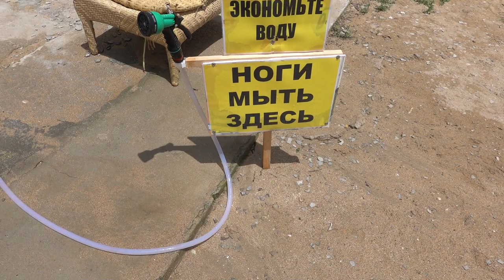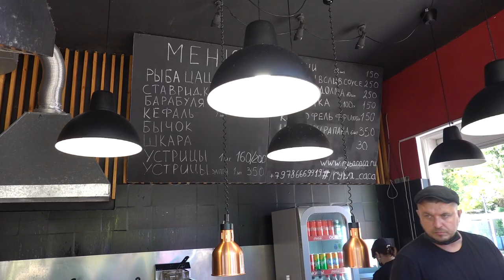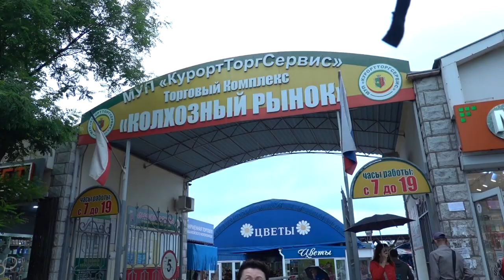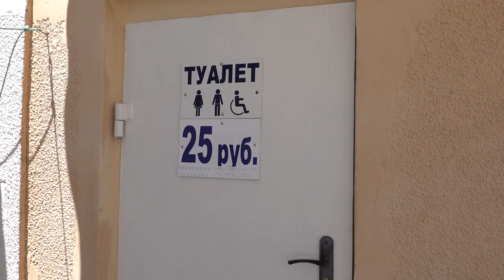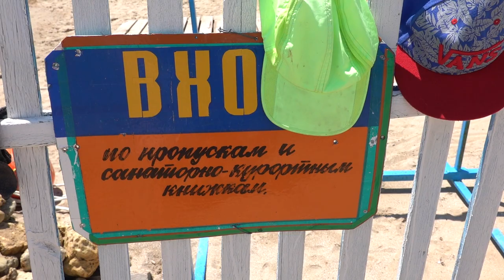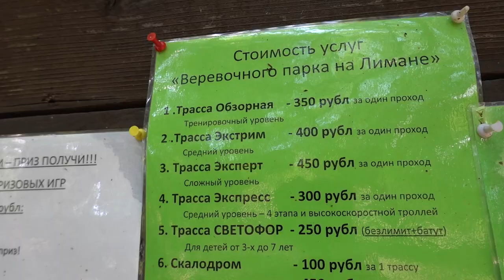Евпатория2021/Крым. Пляжи, море, уличная еда, разливное вино, трамваи и Мойнакский детский парк.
Продолжаю свою путешествие по Крыму. После затяжных дождей Евпатория2021 наконец-то порадовала меня солнышком и комфортными +27.
       Как нормальный отдыхающий я отправилась позагорать на центральный пляж. Но спустя час во мне проснулся сумашедший блогер и за один день я исследовала два пляжа - центральный и в санаторной зоне, попробовала изысканную уличную еду, запила все это разливным крымским вином. Проехалась на знаменитом евпаторийском трамвае (единственном в Крыму) и узнала, как на одном пути могут разъехаться трамваи. Отправилась на Мойнакское озеро и набрела на  экстремальный детский парк.
        Кстати, о Мойнаском озере и печальной судьбе Мойнакской грязелечебницы я расскажу в следующих сериях. Это будет похлеще "Сталкера"!